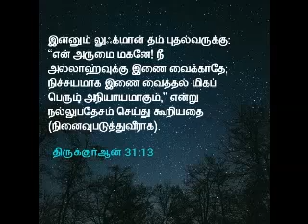வேண்டாம் தர்கா வழிபாடு